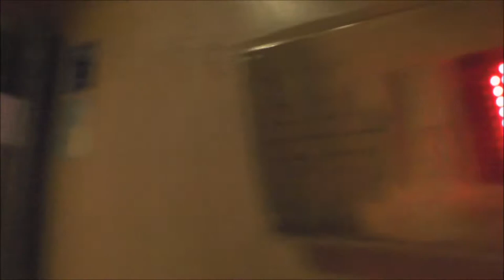Amsler Hiss Hydraulic elevator @ Birkagatan 24, Stockholm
Manufacturer: Amsler Hiss
Installation year:
Serial Number:
Capacity: _Kg (_lbs.) - _ Persons
Floors: _ =

Location: Birkagatan 24, Stockholm (Vasastan) SWEDEN!